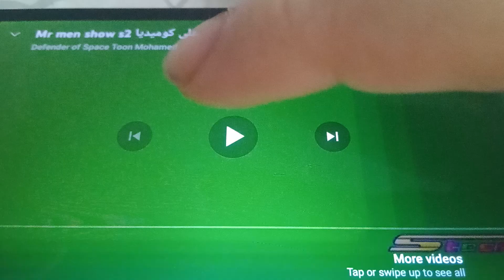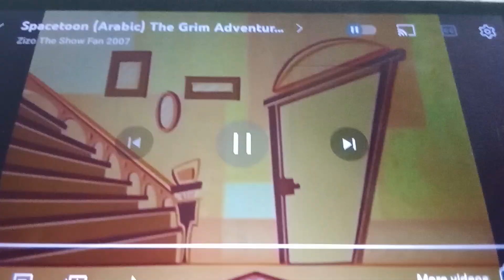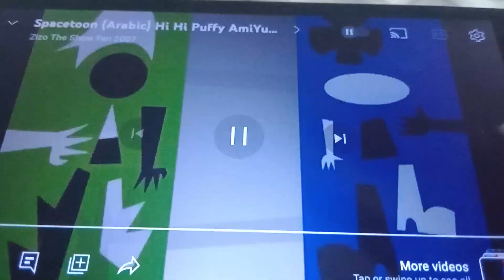Every Sponge-Toon Next Bumper in Arabic From August 14th 2023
This is For @zizotheshowfan2007 and @OonafunNetwork

SCHEDULE
12:00am Kim Possible
12:30am 6teen
1:00am Foster Home for Imaginary Friends
1:30am Phineas and Ferb
2:00am Hi Hi Puffy AmiYumi
2:30am 6teen
3:00am Phineas and Ferb
3:30am Kim Possible
4:00am The Grim Adventure of Billy and Mandy
4:30am 6teen
5:00am Foster Home for Imaginary Friends
5:30am Hi Hi Puffy AmiYumi
6:00am 6teen
6:30am Phineas and Ferb
7:00am SpongeBob SquarePants
7:30am SpongeBob SquarePants
8:00am SpongeBob SquarePants
8:30am SpongeBob SquarePants
9:00am Team Hot Wheels: The Origin of Awesome (2014)
10:30am The Grim Adventure of Billy and Mandy
11:00am Doraemon
11:30am The Mr. Men Show
12:00pm Foster Home for Imaginary Friends
12:30pm SpongeBob SquarePants
1:00pm Kim Possible
1:30pm My Life as a Teenage Robot
2:00pm When I Was Your Age
3:00pm 50/50 Heroes
4:00pm Phineas and Ferb
4:30pm SpongeBob SquarePants
5:00pm When I Was Your Age
6:00pm 50/50 Heroes
7:00pm Ice Age: Dawn of the Dinosaurs (2009)
9:00pm Doraemon
9:30pm Foster Home for Imaginary Friends
10:00pm Hi Hi Puffy AmiYumi
10:30pm My Life as a Teenage Robot
11:00pm The Grim Adventure of Billy and Mandy
11:30pm The Grim Adventure of Billy and Mandy